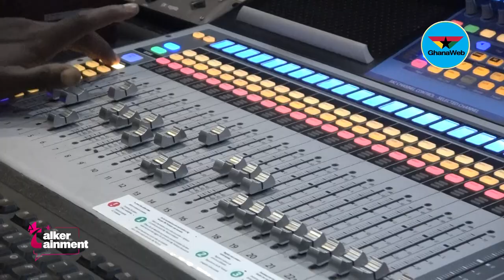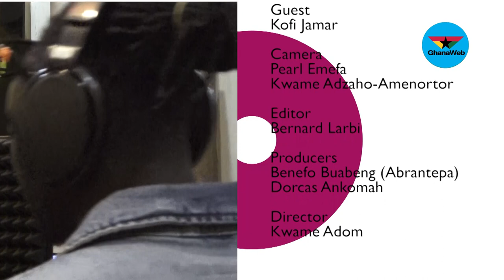From Bantama to BBC – Kofi Jamar gives a detailed account of his rise to fame